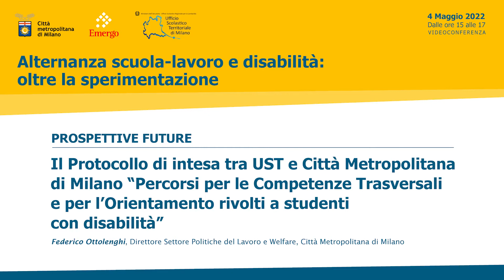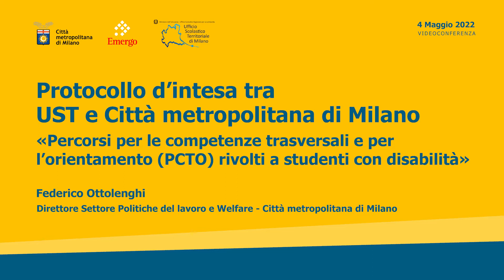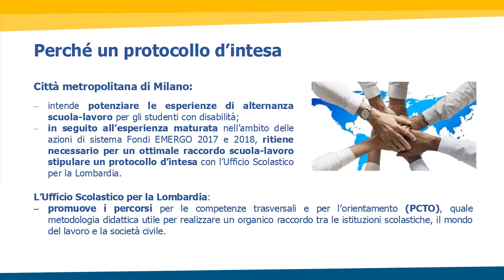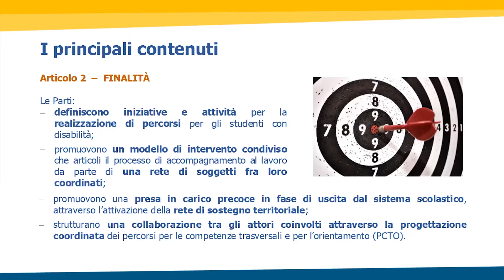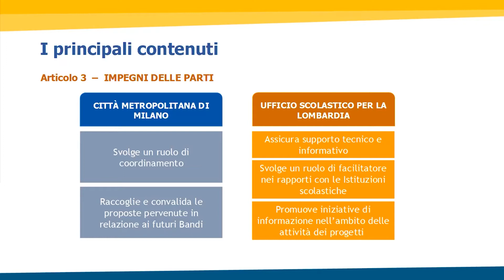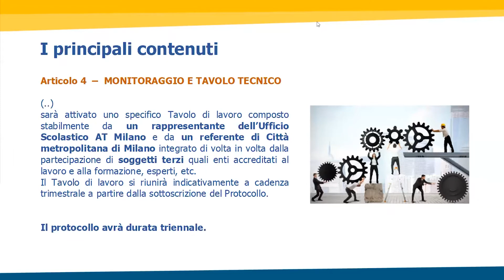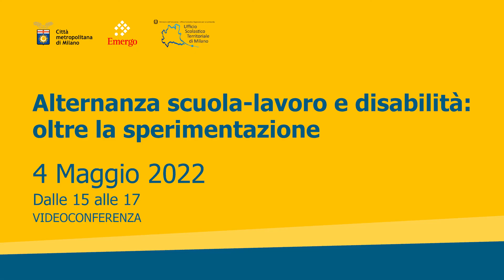Alternanza scuola-lavoro e disabilità: oltre la sperimentazione - Parte III (4 maggio 2022)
Prospettive future e chiusura dei lavori

Il video riporta la parte conclusiva dell’evento volta a discutere delle prospettive future legate alla sperimentazione di interventi di alternanza scuola-lavoro per studenti con disabilità.

Federico Ottolenghi (Direttore Settore Politiche del Lavoro e Welfare, Città Metropolitana di Milano) presenta il Protocollo d’intesa sottoscritto su questo tema tra Ufficio Scolastico Territoriale e Città Metropolitana di Milano.

Paola Rossetti (Area Sistema Formativo e Capitale Umano, Assolombarda) discute dell’alternanza-scuola lavoro come un’opportunità per le imprese da continuare ad incentivare.